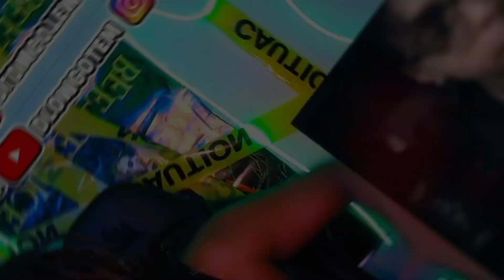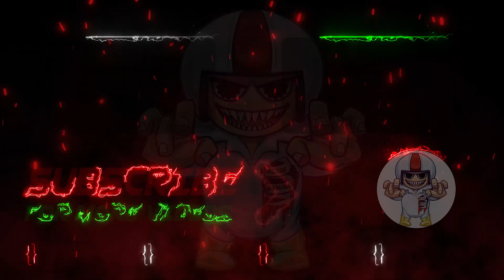VonOff1700 goes off on his opps, explains why he dissed the whole west side of Chicago REACTION!!!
LETS AIM FOR 50 LIKES PLZ !